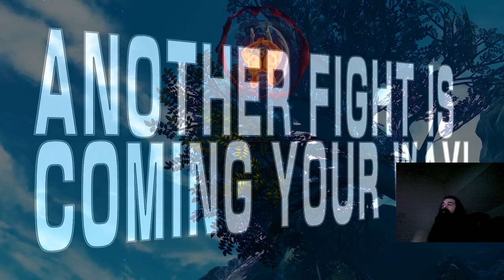SFV Surprise Beta, Part 1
NOTICE: Part 2 of the SFV Beta was muted by YouTube, you can watch it unmuted via Twitch archives @